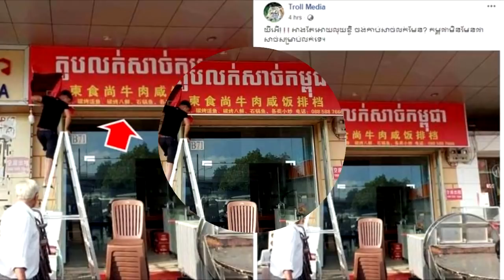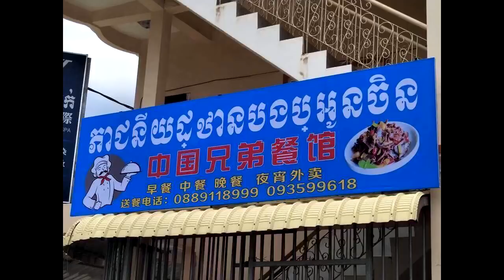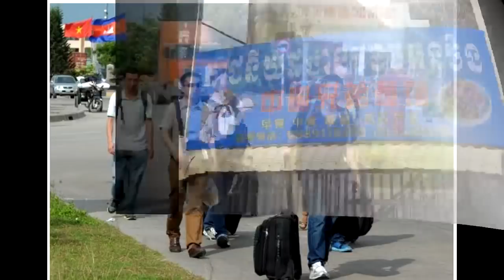លក់អ្វីទៅ! ចិនបើក តូបលក់សាច់កម្ពុជា ការពិត....Hot News